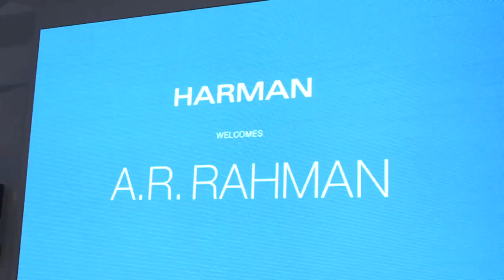AR Rahman at NYC for HARMAN Store Launch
HARMAN CEO, MR Dinesh Paliwal presenting A R Rahman 1st Gold Plated JBL Synchros Headphone.
Hear for self what Mr A R Rahman has to say